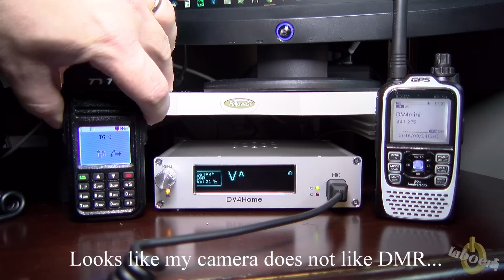Part 2 - DV4home transmit and receive with two actives modes and reflectors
This DV4home demonstration shows the transmit and receive with two actives modes and reflectors.   This is the equivalent of having two seperate VFO on a RF transceiver.

73
Pascal VA2PV